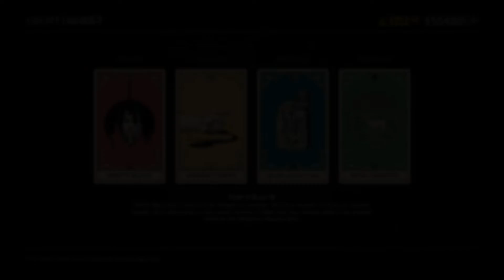RDO | Exposing Cheaters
When You Got No Skill and get clapped so come back in God Mode Will

R.I.P

RHIW2019